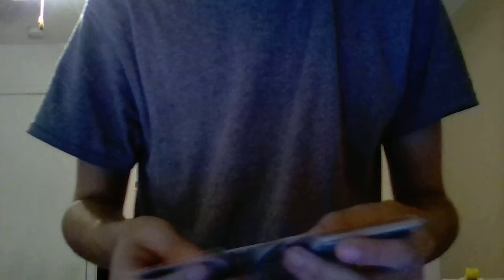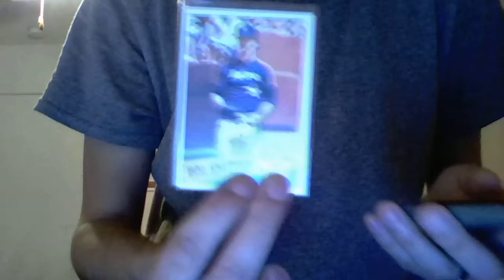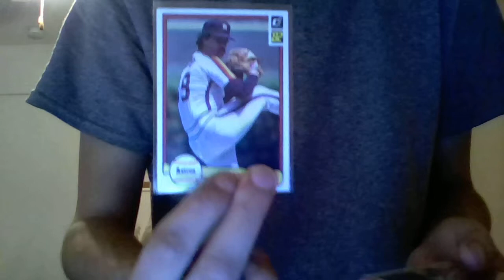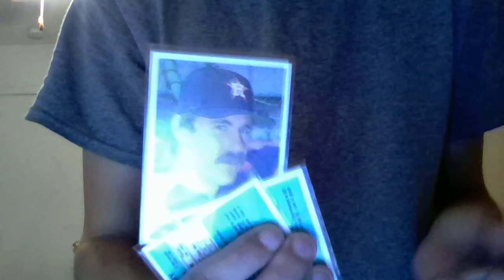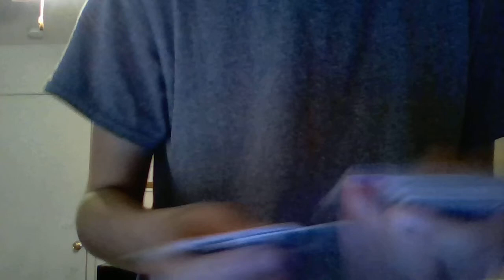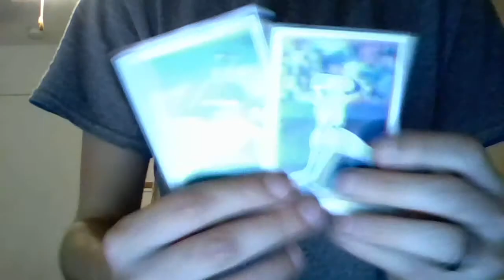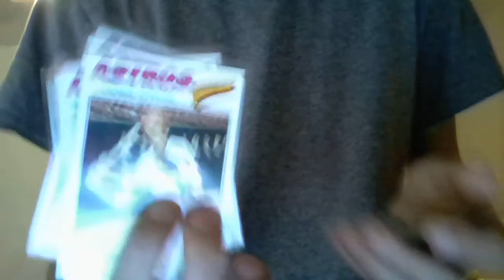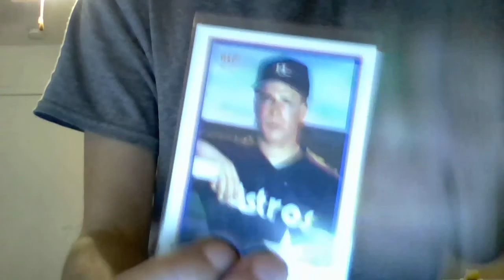Mail Day #25: MikelineTv Part 3 Keeps getting better!!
"Mail Day" "Mojo" "Pc" "Baseball cards" "Topps" "Upper deck" "Score" "Fleer"